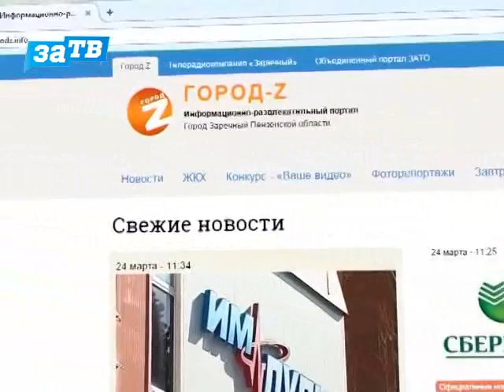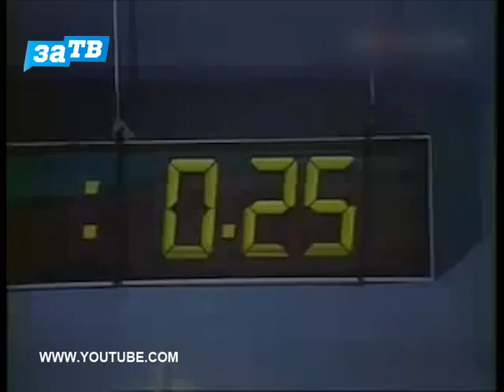За неделю от 17.04.15